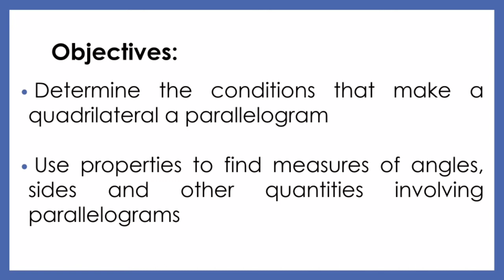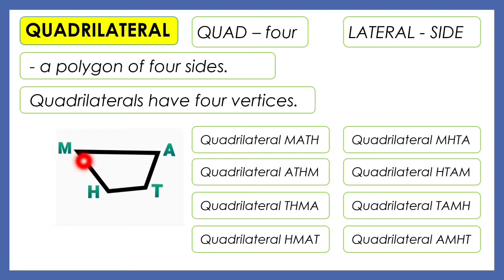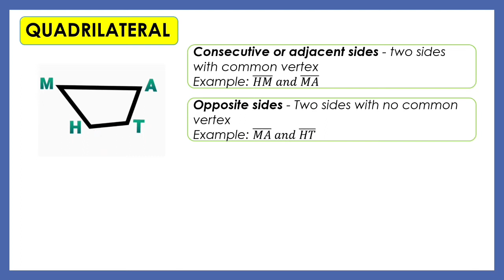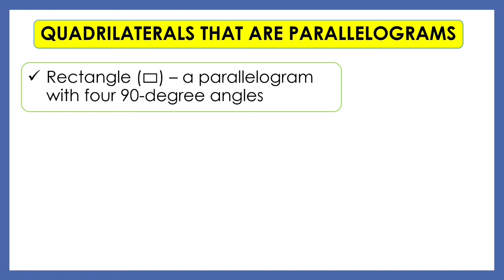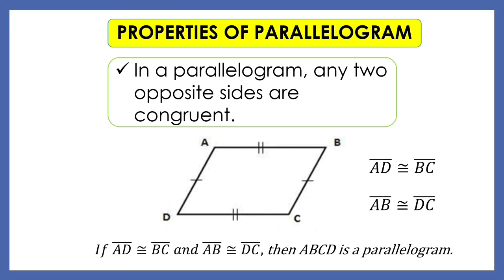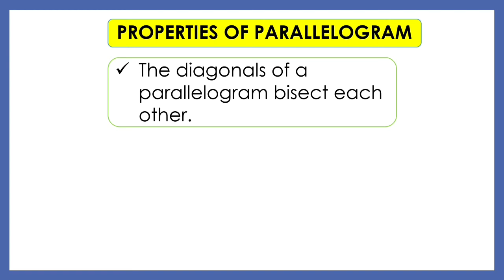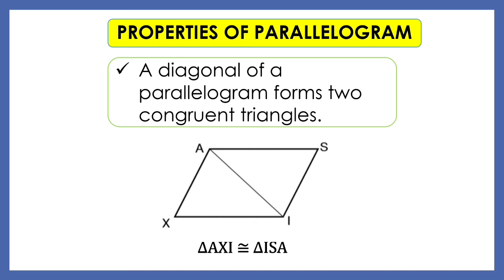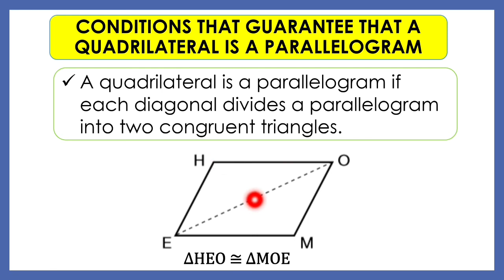QUADRILATERALS THAT ARE PARALLELOGRAMS (Quarter 3 - Lesson 1) | Teacherrie TV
QUADRILATERALS THAT ARE PARALLELOGRAMS | Teacherrie TV
- Conditions that guarantee that a Quadrilateral is a Parallelogram